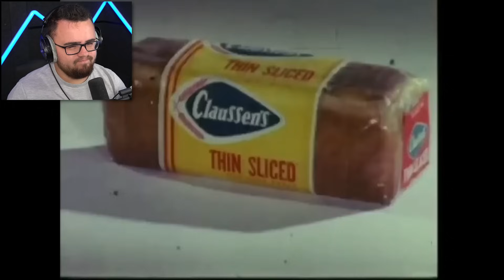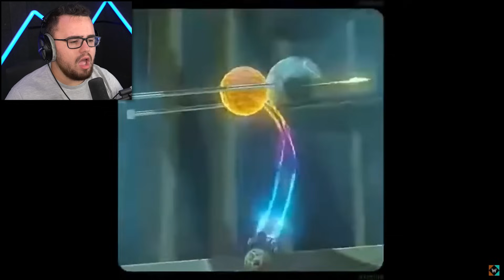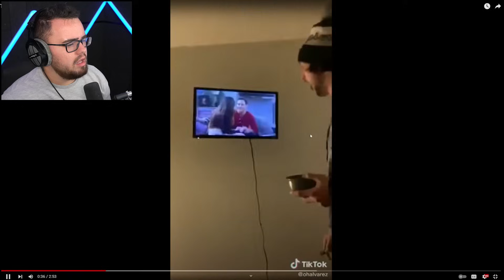Try Not To LAUGH But It's VERY HARD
Reacting to the HARDEST try not to laugh challenge video!